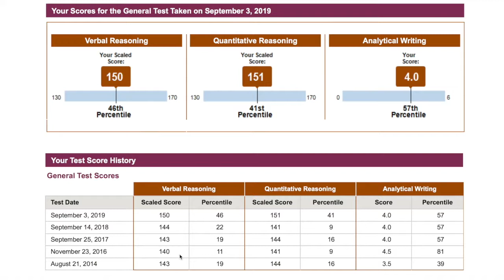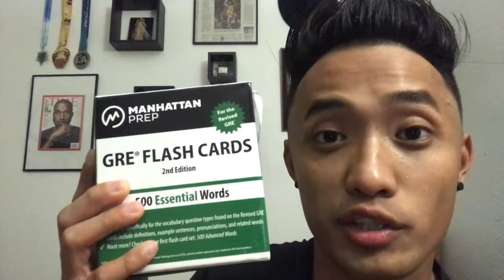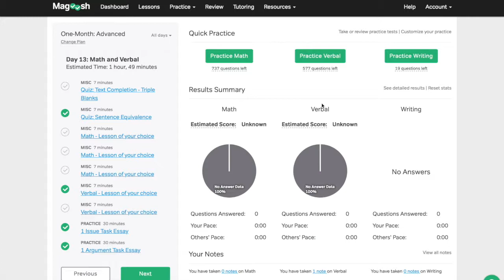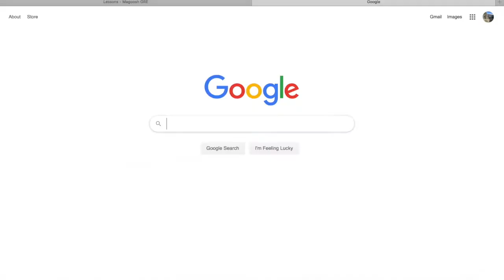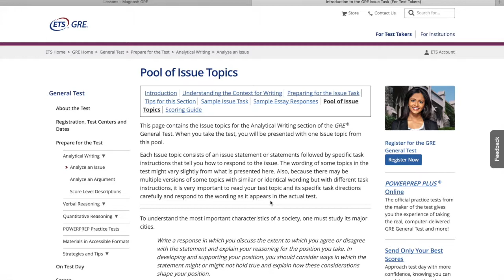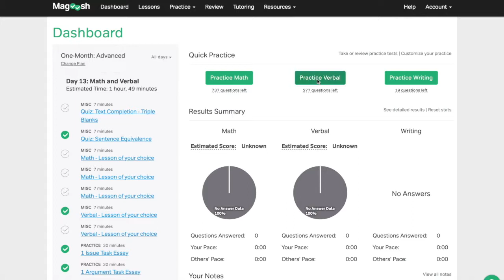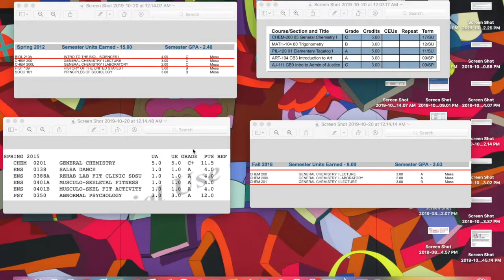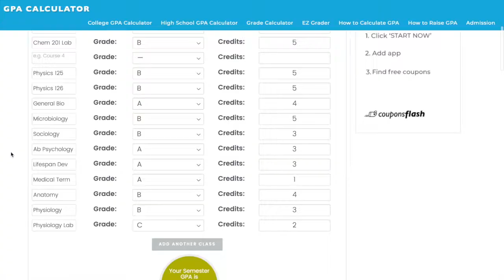how to get into physical therapy school with low gpa and gre scores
took GRE (5x)
took general chemistry 1 (3x)
took general chemistry 2 (2x)
biology (2x)

GOT ACCEPTED TO DPT SCHOOL